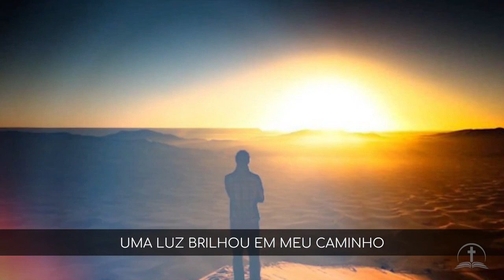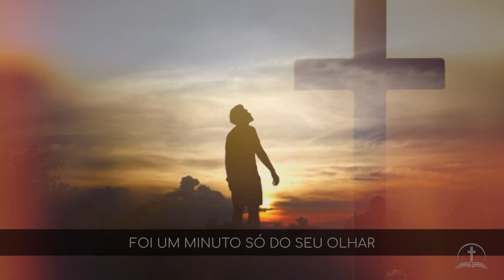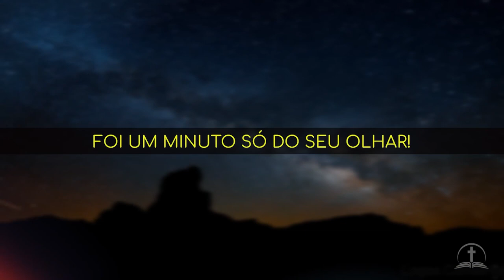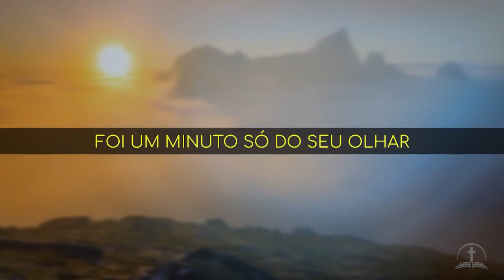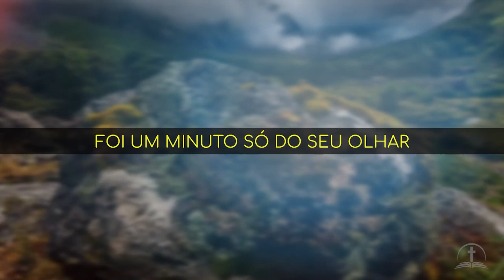Credos e dogmas - Reflexão para a vida - Pr. Waltair Borges Vitoria